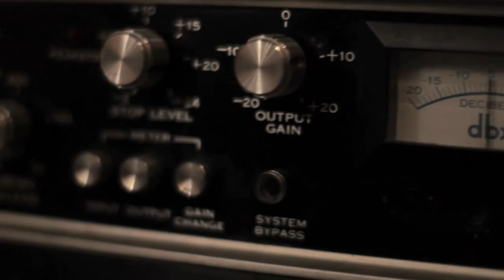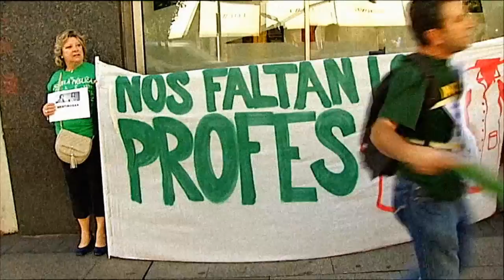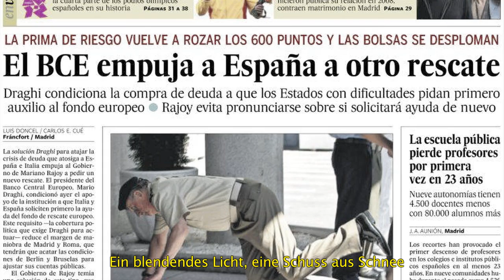OJALA - ALEJO STIVEL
El Cantante y productor Alejo Stivel, lanza "Deciamos Ayer" una compilación de clásicos reversionados de Los Secretos, Pablo Milanes, Charly Garcia, Silvio Rodriguez, Spinetta, Serrat y otros, interpretadas bajo los parámetros del rock que marcó la trayectoria de Stivel desde sus comienzos.
"Decíamos Ayer" lo muestra por primera vez como solista, e incluye obras de escritores cubanos como Pablo Milanés y Silvio Rodríguez. Además, cuenta con la participación del cantante Carlos Tarque ("Sábado a la noche") y del grupo Pereza ("Qué hace una chica como tú en un sitio como este").

Producido íntegramente por Stivel, cierra con un cover de la canción "Should I stay or should I go" de The Clash cantada en español. De esta forma Alejo Stivel presenta su última realización discográfica como productor y cantante.